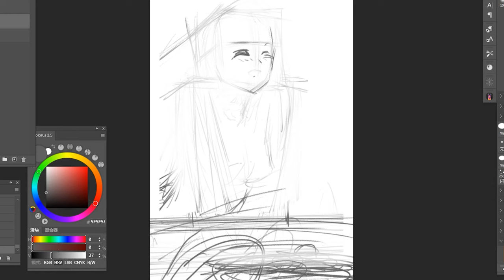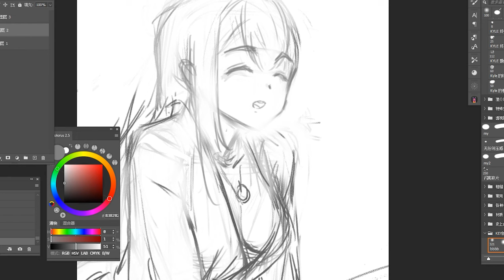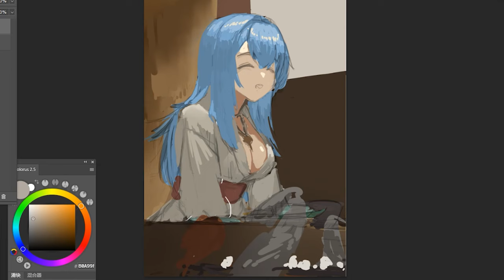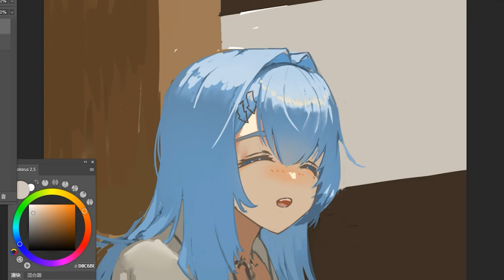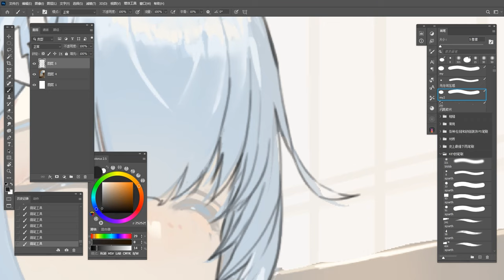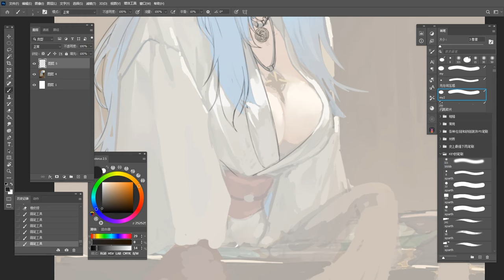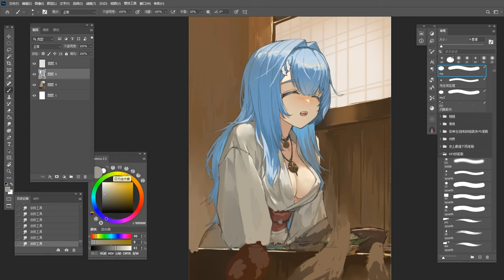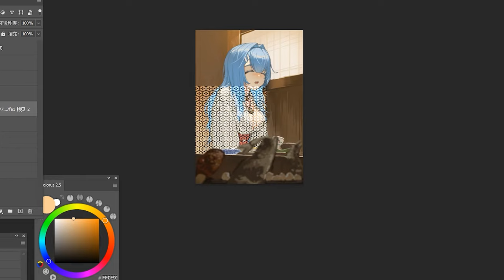【Xleon-T】畫畫經驗分享 |繪畫人要需要面對的三個超級大BOSS|紀念鳥山明#绘画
這兩年我們失去了許多世界級的畫家，而且跟我們動漫產業息息相關的，像是金政基，三浦建太郎。還有飽受病魔折磨的我的超級偶像倉峰和也（最遊記作者）等等，太多的畫家在不算年齡太大的情況下因為健康問題離開了。這個影片主要鼓勵各位剛啟程或是在路上的畫師。讓我們好好面對時間，金錢，健康這三個問題。

目前最好用的插画漫画软体CLIP STUDIO PAINT